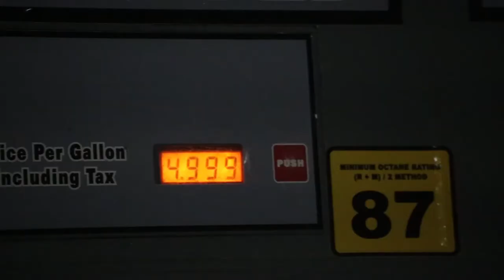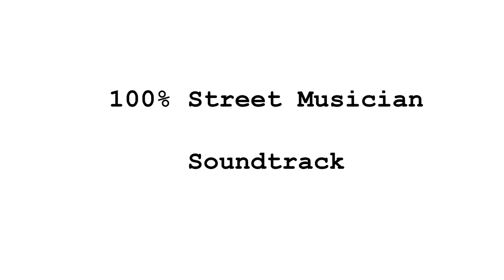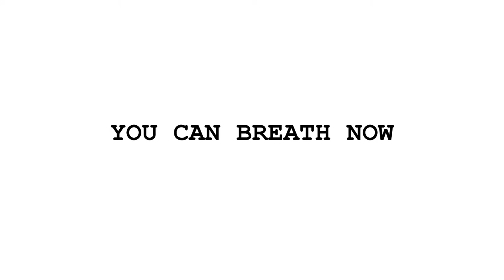"You Can Breathe Now" Official Trailer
The official trailer to "You Can Breath Now", a full length documentary on overcoming fear in your daily life in order to better know how to live in love and treat others from all walks of life accordingly.

Special thanks to all those I have met so far along the way, I love you all! Working release date set for winter 2017.

Music played by Juliette Valone and her guitar next to a late night Slab City fire.
Featuring Amari Indigo, Luke (Rabi), Zachary Kincaid (Truth), Elijah Johnke, Rosa Darby, Johnathan Beebe, Dave, Donnie Summers (Justice), Grace Chadwick, Change, and various amazingly talented artists along with so much more!